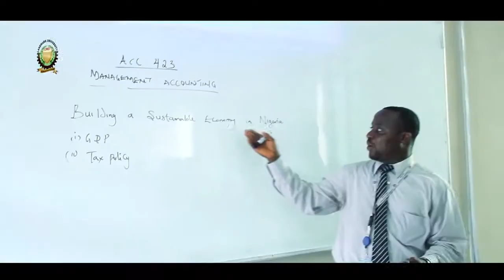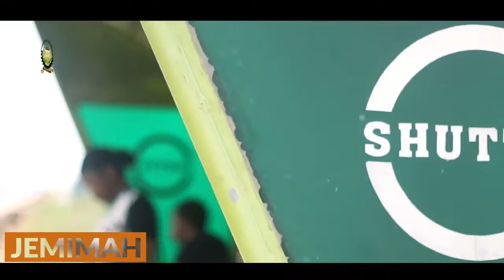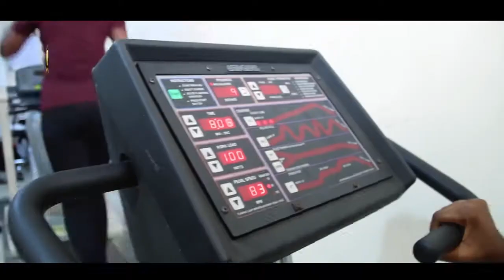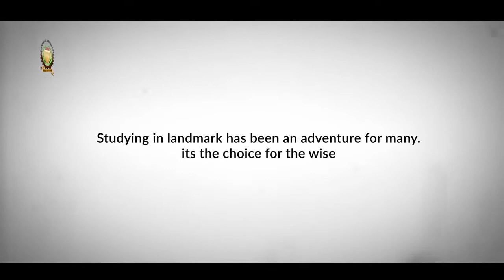Royalty- Commercial video for Amazing Landmark University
I'm more Concerned About my Beardless State. lol